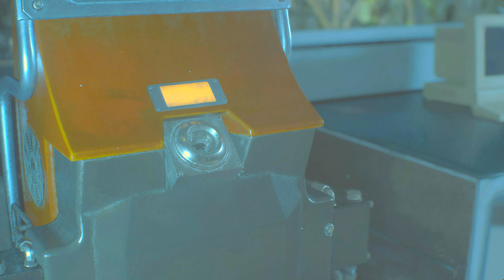ワクチンを手に入れろ！PART17【バイオハザードRE2：レオン裏編】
次回プレイするゲームを決めたのでエンディングで報告！